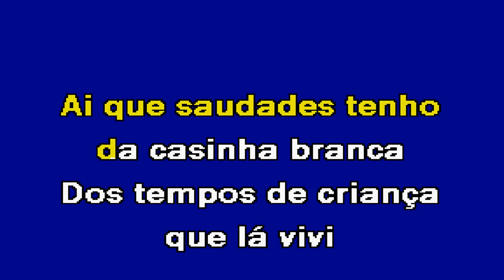CASINHA BRANCA Zé Amaro Karaoke